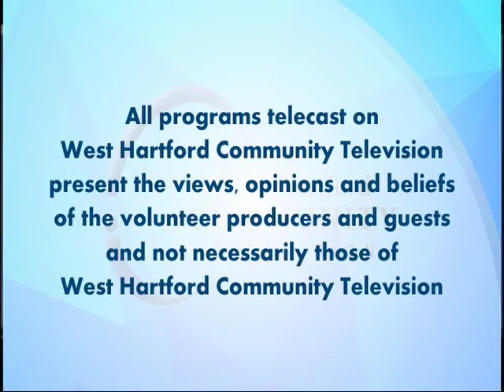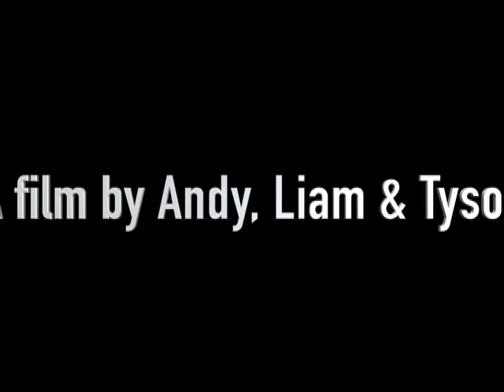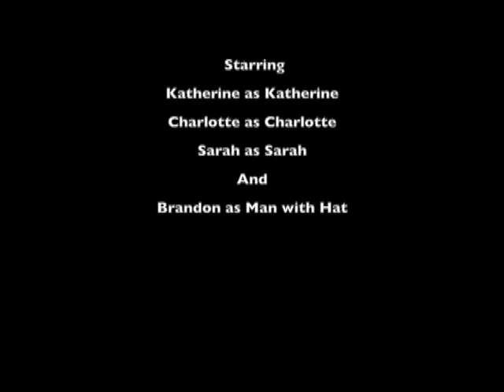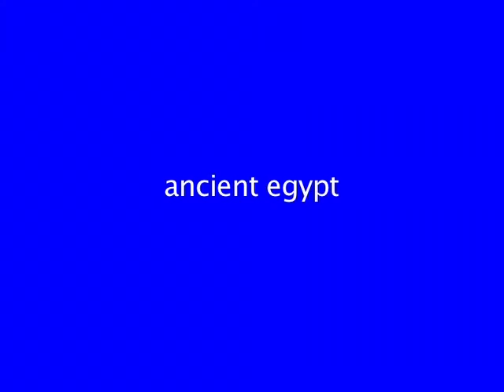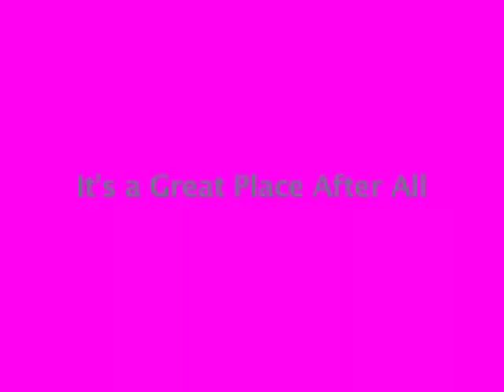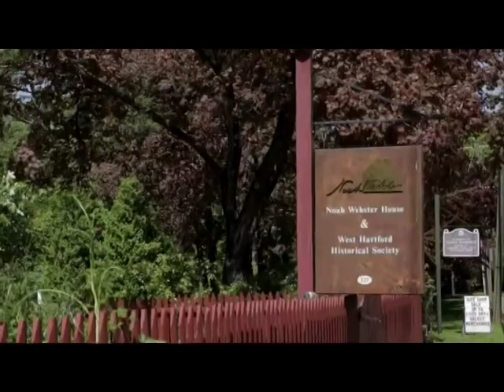Be The Media (March 3, 2017)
ShopRite Be the Media 0:50

Be The Media Workshop : School Conference Week 2017

DAY ONE:

The Mutant Boy 1:33

The Treacherous Trio 4:27

DAY TWO :

Back In Time 8:16

DAY THREE:

Experience 14:02

It's a Great Place After All 15:15

Movies Falling Down 16:28

OTHER ITEMS :

West Hartford Town Tour 17:30

Chris Murphy Town Hall Meeting February 2017  21:05

Pop- up Dog Park February 2017 23:50

Special Cone Day at A.C. Peterson Farms 25:55

Blood Drive January 2017 27:53